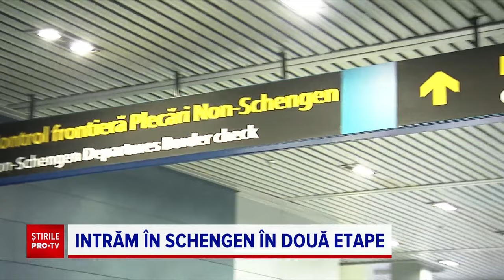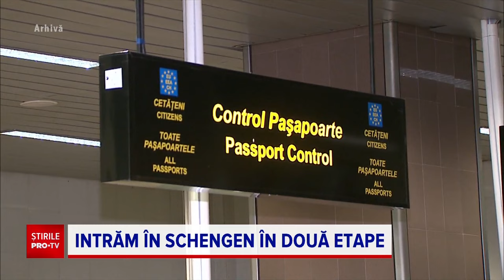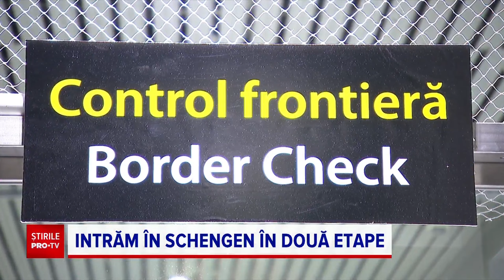Opoziția îl contrazice pe Ciolacu: aderarea României la Schengen este o înfrângere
Opoziția îl contrazice pe Ciolacu: aderarea României la Schengen este o înfrângere vândută ca o victorie.